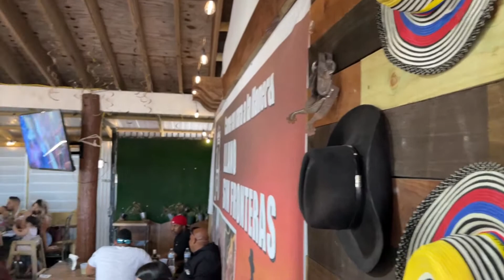RECUPERA TU CUERPO DE LOS EXCESOS EN NAVIDAD | Chic y Mucho Más | EVTV | 01/04/2022 S2